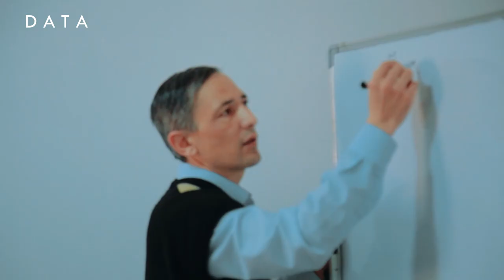"Buxgalteriya noldan balansgacha" kursi mentori Umarbek Jabborov o'z faoliyati haqida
Buxgalteriya sohasida 20 yillik tajribaga ega mutaxassis dotsent va iqtisod fanlari nomzodi Umarbek Jabborov o'z faoliyati va sohasi haqida ma'lumotlarni berib o'tdi.